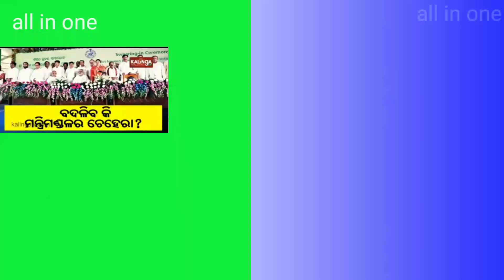ODISHA CABINET MINISTER CHANGE,,NEW EDUCATION MINISTER ,, GOOD NEWS FIR ALL TEACHER ASPIRANTS...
all odisha govt job